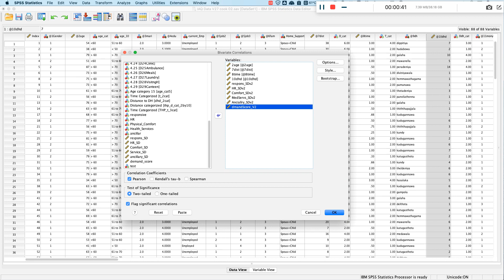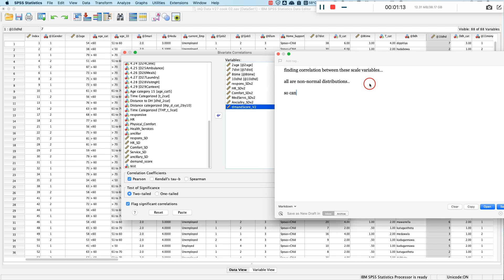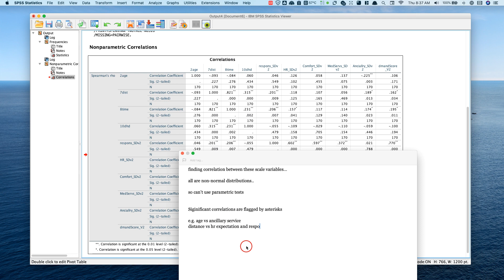Spearmen Corelation for non-normal distribution in SPSS.